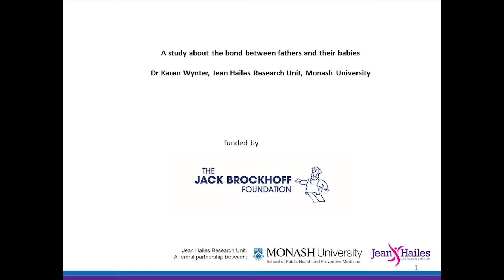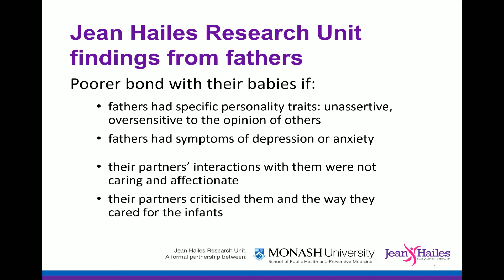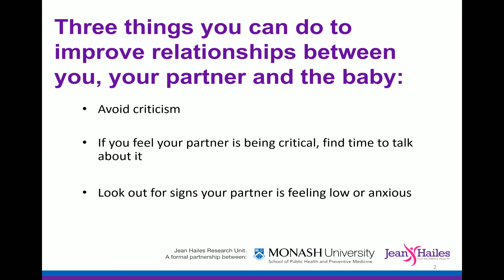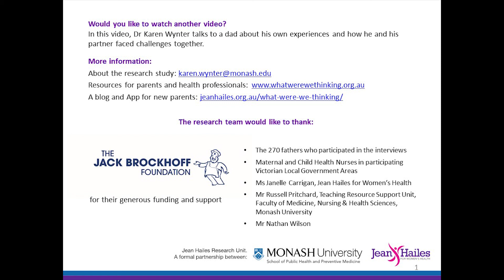The bond between fathers and their babies - a video for new parents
In this video for new parents Dr Karen Wynter of the Jean Hailes Research Unit at Monash University discusses a study about the bond between fathers and their babies.

Dr Karen Wynter (Bsc (Hons), MPhil, Pdh) is a Research Fellow at the Jean Hailes Research Unit, School of Public Health and Preventive Medicine at Monash University. Dr Wynter specialises in the mental health of new mums and dads and their adjustment to life with a new baby.